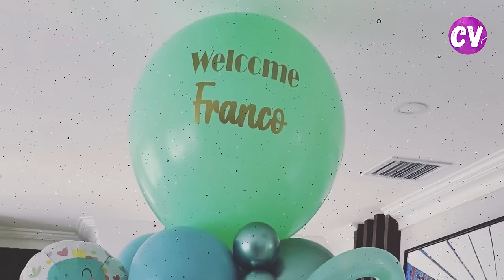Francisca y su bebé VUELVEN a CASA con CÁLIDO RECIBIMIENTO👆👆👆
Francisca y su bebé vuelven a casa. Luego de pasar un par de días en el hospital por el nacimiento de su segundo bebé, Francisca volvió a su casa con el pequeño Franco Raffaele en brazos.  El recibimiento en su hogar no ha podido ser más cálido; la presentadora ha sido arropada por el cariño de sus amigos y seres queridos, quienes han tenido lindos detalles con ella y su hermoso bebé.